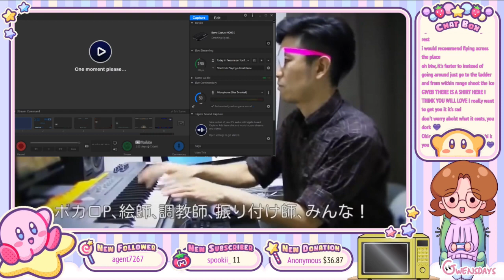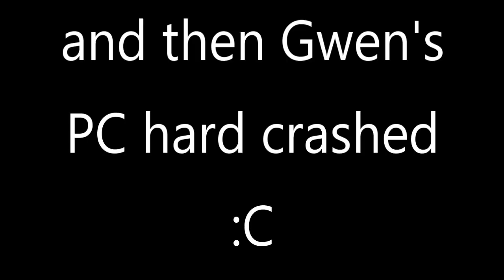Kirby and the Forgotten Land PART 5 - Gwensdays Full Streams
[originally streamed 23 APRIL 2022]
I been through the desert on a Kirb with no name~